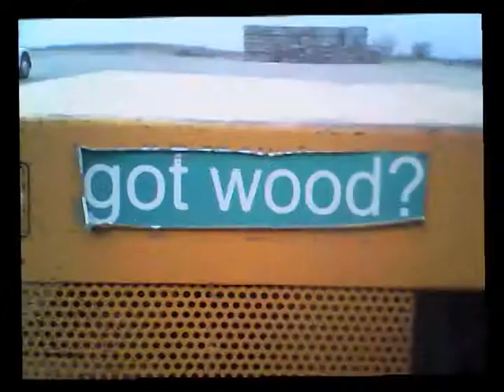how to host talk radio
Naked women video radio, news, talk, sports jokes, comedy